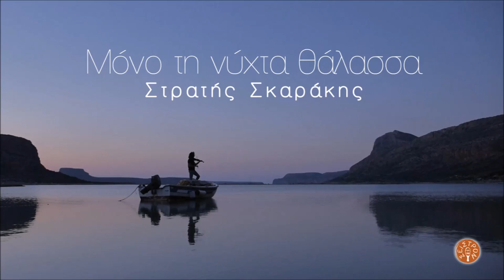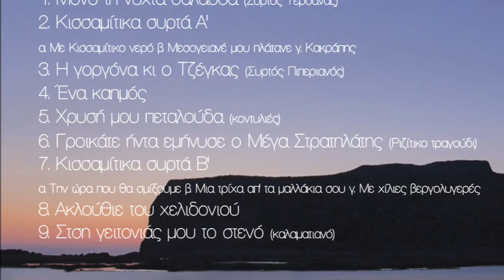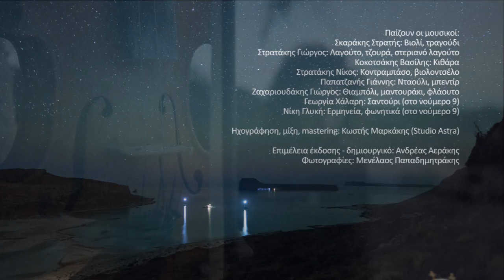ΑΚΛΟΥΘΙΕ ΤΟΥ ΧΕΛΙΔΟΝΙΟΥ - ΣΤΡΑΤΗΣ ΣΚΑΡΑΚΗΣ | Official Audio Release © 2019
AKLOUTHIE TOU HELIDONIOU - STRATIS SKARAKIS | Official Audio Release © 2019
Σύνθεση: Στρατής Σκαράκης, Γιώργος Ανουσάκης
Μαντινάδες: Στρατής Σκαράκης

Άσε με να ‘χω να περνώ, τσι μέρες μου με χρώμα,
μέσα στα δυο τα μάτια σου και το γλυκό σου στόμα.

Γνέψε μου δίχως εμιλιά και μην το δευτερώσεις,
κι ακλούθιε του χελιδονιού, να ’ρθεις να μ’ ανταμώσεις.

ΣΤΡΑΤΗΣ ΣΚΑΡΑΚΗΣ - ΜΟΝΟ ΤΗ ΝΥΧΤΑ ΘΑΛΑΣΣΑ

Η πρώτη δισκογραφική δουλειά του Στρατή Σκαράκη, «Μόνο τη νύχτα θάλασσα», από τις εκδόσεις «Σείστρον», παρουσιάστηκε στις 19 Οκτωβρίου στην Καλυβιανή Κισάμου. Κυκλοφορεί από τις 10 Οκτωβρίου σε επιλεγμένα δισκοπωλεία και διαδικτυακά στην ιστοχώρο Το άλμπουμ περιλαμβάνει 9 τραγούδια, καινούρια και παλιά, τα περισσότερα σε στίχους και μουσική του ίδιου του Στρατή Σκαράκη. Για την δημιουργία του δίσκου χρειάστηκαν σχεδόν δύο χρόνια, με τις ηχογραφήσεις να πραγματοποιούνται στο στούντιο «Άστρα».
Στον δίσκο συμμετέχουν: Στρατάκης Γιώργος (λαγούτα-τζουρά), Κοκοτσάκης Βασίλης (κιθάρα), Στρατάκης Νίκος (κοντραμπάσο-βιολοντσέλο), Παπατζανής Γιάννης (κρουστά), Ζαχαριουδάκης Γιώργος (πνευστά), Γλυκή Νίκη (τραγουδοποιός), Χάλαρη Γεωργία (σαντούρι)
Δυο λόγια για τον Στρατή Σκαράκη:
Ασχολείται ενεργά με το βιολί από την ηλικία των 9 όταν ξεκίνησε μαθήματα με τον αείμνηστο Μιχάλη Κουνέλη. 12 ετών βρέθηκε για πρώτη φορά μπροστά σε κοινό, με αφορμή μία βάφτιση. Σε ηλικία 14 ετών έπαιξε στο πρώτο ολοκληρωμένο του γλέντι, πάλι σε βάφτιση. Ακολούθησαν κι άλλες προσκλήσεις σε γλέντια και έτσι ξεκίνησε την πορεία του. 13 ετών ξεκίνησε να γράφει μαντινάδες, ενώ μουσική έγραψε για πρώτη φορά στα 20.
Σήμερα διδάσκει στο Ωδείο της Μητρόπολης Κισάμου, μεταδίδοντας όσα γνωρίζει για την παράδοση και τη μουσική σε μικρά παιδιά. Τον κόσμο της δισκογραφίας τον γνώρισε το 2017 συμμετέχοντας σε ένα τραγούδι του Αντώνη Μαρτσάκη. Μία στιγμή που θεωρεί ξεχωριστή στην έως τώρα πορεία του είναι η παρουσία του στο Ηρώδειο στο πλαίσιο μουσικοχορευτικής εκδήλωσης με καλλιτέχνες από όλη την Κρήτη, όπου εκείνος εκπροσώπησε την Κίσαμο. Εμπνέεται σταθερά από τους ανθρώπους γύρω του.

Παίζουν οι μουσικοί:
Σκαράκης Στρατής: Βιολί, τραγούδι
Στρατάκης Γιώργος: Λαγούτο, τζουρά, στεριανό λαγούτο
Kοκοτσάκης Βασίλης: Κιθάρα
Στρατάκης Νίκος: Kοντραμπάσο, βιολοντσέλο
Παπατζανής Γιάννης: Nταούλι, μπεντίρ
Zαχαριουδάκης Γιώργος: Θιαμπόλι, μαντουράκι, φλάουτο
Γεωργία Xάλαρη: Σαντούρι (στο νούμερο 9)
Nίκη Γλυκή: Ερμηνεία, φωνητικά (στο νούμερο 9)

Ηχογράφηση, μίξη, mastering: Κωστής Μαρκάκης (Studio Astra)

Φωτογραφίες: Μενέλαος Παπαδημητράκης